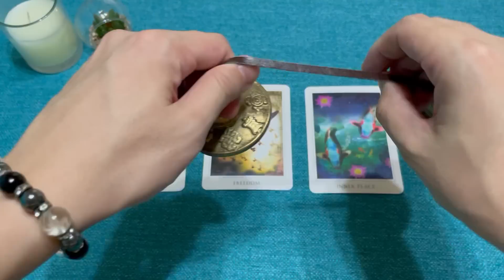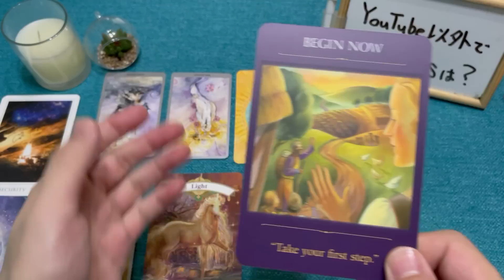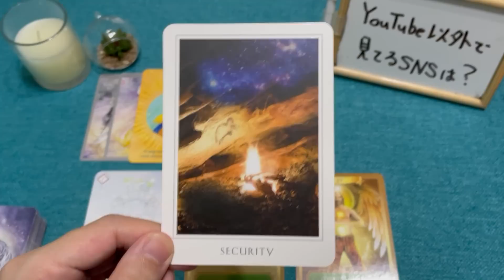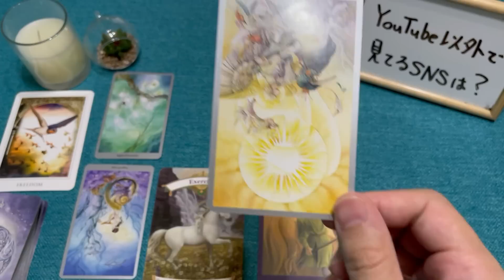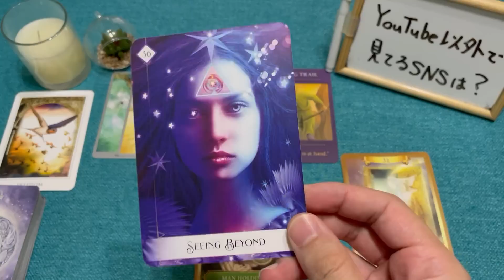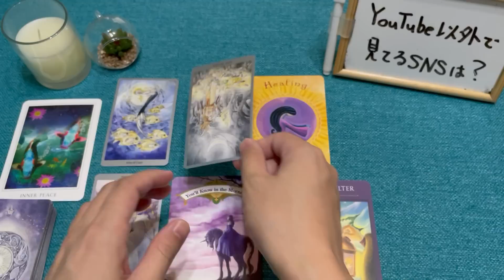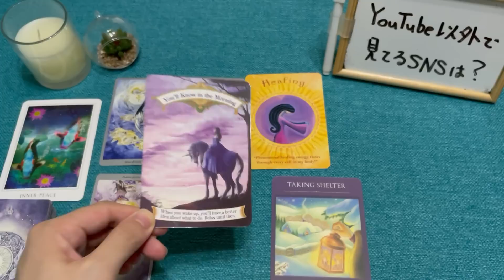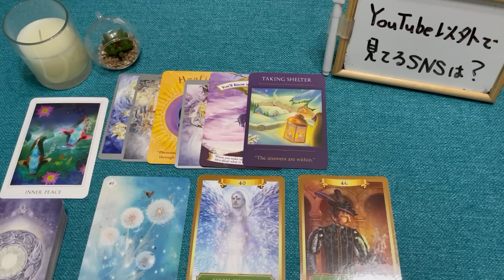ハッキリ出ました👀⭐まもなくあの人が下すあなたへの決断とは？